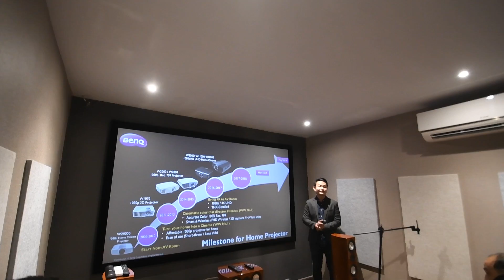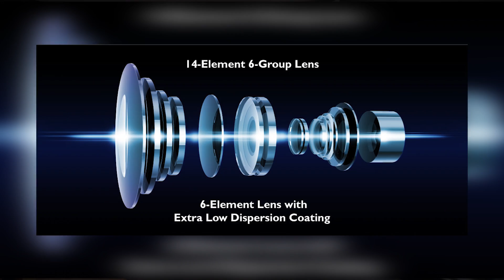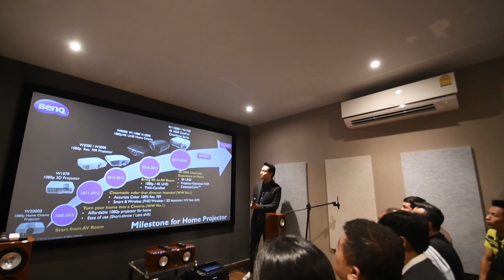4K Experiences BenQ W2700 W5700 W11000H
บรรยากาศงาน 4K Experiences กับ BenQ W2700 W5700 W11000H